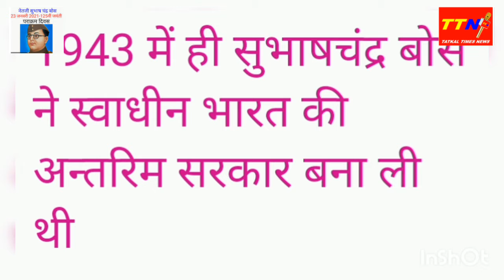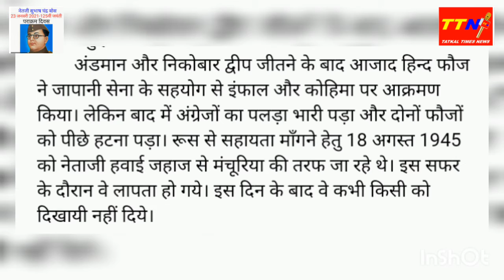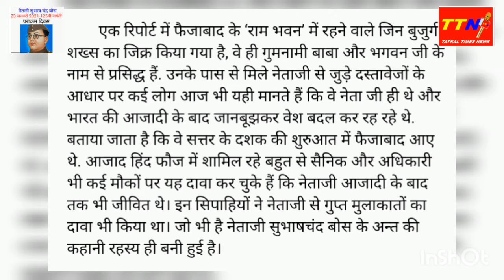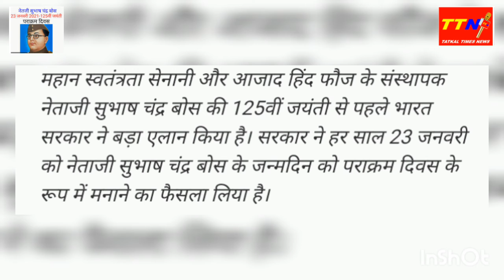नेताजी सुभाष चंद्र बोस 125 वीं जयंती पराक्रम दिवस के रूप में मनाई जा रही है